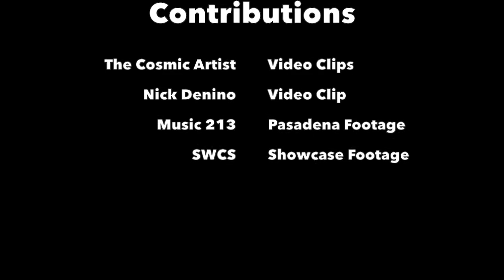2017 Marching Season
It's coming this August, Marching season. Bands all around the country play at football games and contests. Grove City is no exception and we're bringing it with a spectacular show.  Get ready!